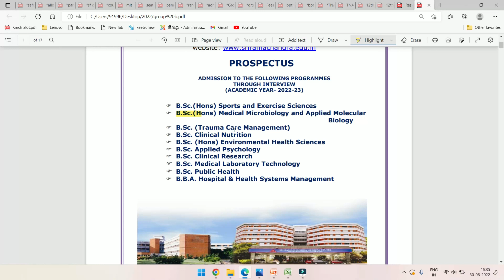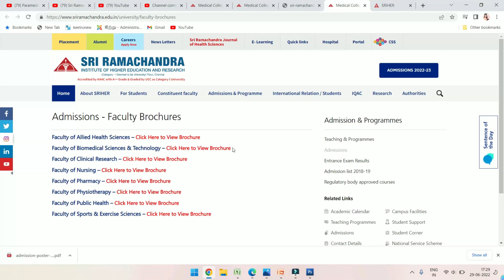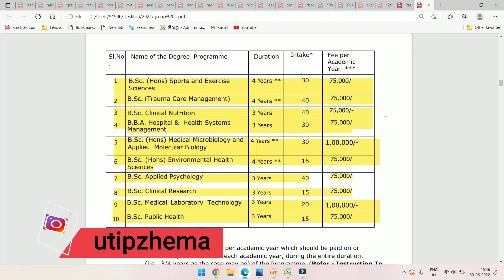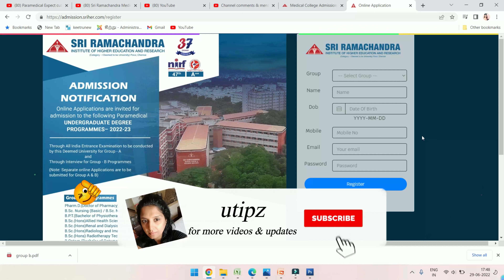Paramedical Admisssions 2022|Sri Ramachandra Medical College Admission|Deemed University FeesDetails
This Video Is about Deemed University Admission.
Sri Ramachandra Institute of Higher Education and Research was established in the year 1985 as part of the Sri Ramachandra Educational & Health Trust under the leadership of Shri N.P.V. Ramasamy Udayar.